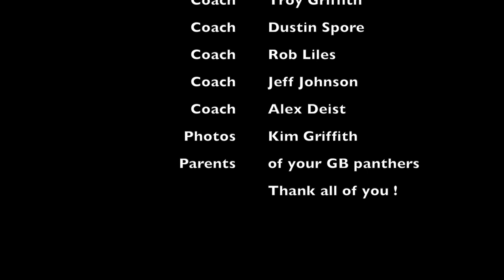2017 6th Grade Great Bend Panthers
2017 6th Grade PKFL Great Bend Kansas Panthers Team video